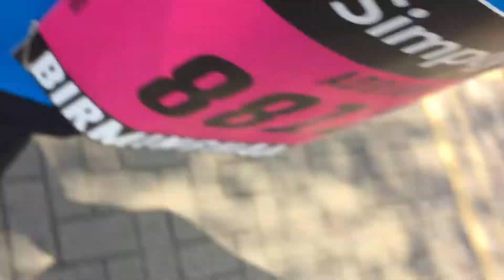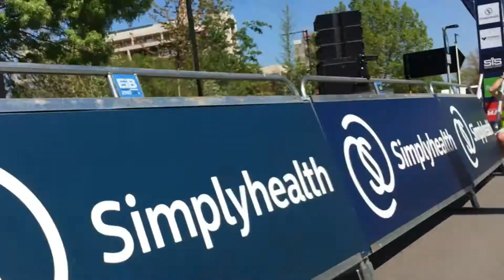Birmingham 10k May 2018 - The last kilometre